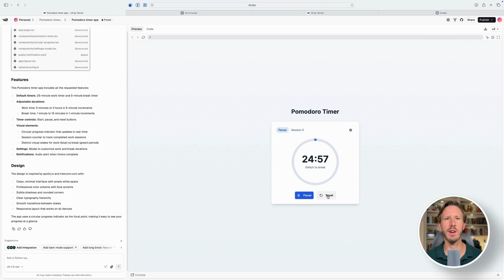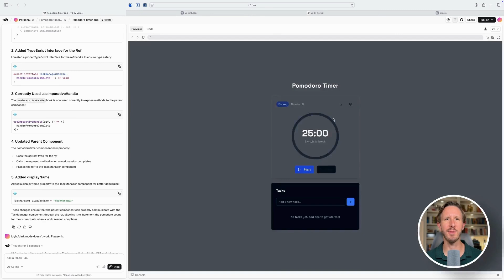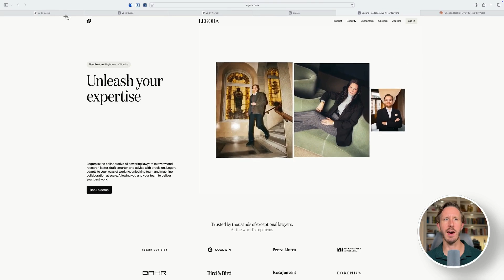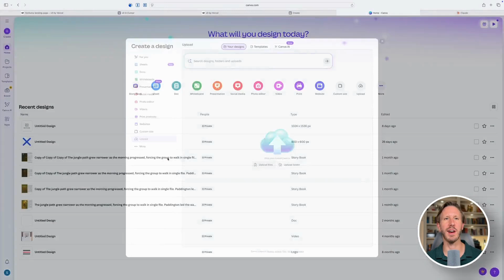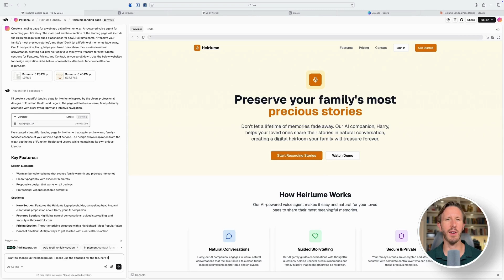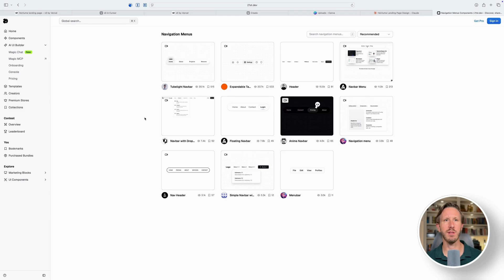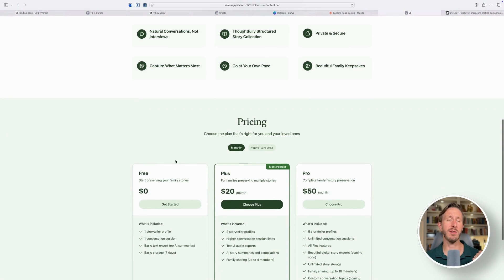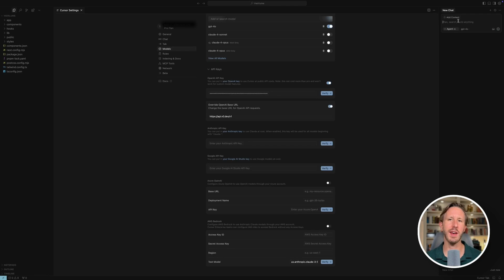v0 Tutorial: Beginner to Pro in 15 Minutes (Build ANY UI with AI)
Learn how to master v0 (Vercel's AI UI generator) in just 15 minutes! Go from complete beginner to building stunning, eye-catching interfaces with this comprehensive tutorial.

🎯 WHAT YOU'LL LEARN:
✅ How to build a basic app and full-fledged landing page
✅ Leveling up v0's capabilities with Midjourney and 21st.dev
✅ Crafting perfect prompts for any UI component
✅ Exporting code to your IDE (Cursor, Windsurf, etc.)
✅ Running v0's custom generation model in your IDE

📊 WHO THIS IS FOR:
- Developers who want to 10x their UI building speed
- Entrepreneurs wanting to prototype faster
- Vibe coders wanting to set up a stunning landing page

⏱️ TIMESTAMPS:
00:00 Why v0 changes everything
00:27 Getting started with v0 (simple app)
04:08 Creating a landing page in v0
05:38 Using Midjourney with v0
07:09 Creating better UI prompts with Claude
10:13 Using 21st.dev with v0
11:11 Showcasing finished landing page
12:16 Exporting code to Cursor (or any IDE)
12:42 Running v0's model directly in Cursor (or any IDE)

- Midjourney
- 21st.dev
- Claude
- Canva

🚀 TAKE ACTION:
Try out the v0 prompts from the video:
→ Create a Pomodoro timer app with a 25-minute work timer and 5-minute break timer as defaults (but make both of these adjustable by the user: from 5 minutes up to 3 hours work time in 5 minute increments, and 1 minute up to 15 minutes break time in 1 minute increments). Include start/pause/reset buttons, a circular progress indicator, session counter, and audio notification when timers complete. Use a clean, minimal design with distinct visual states for work vs break periods. Add settings to customize work/break durations. Use the below website landing pages for design inspiration: apollo.io intercom.com
→ Create a landing page for a web app called Heirlume, an AI-powered voice agent for recording your life story. The main part and hero section of the landing page will include the Heirlume logo (just put a placeholder for now), Heirlume name, “Preserve your family’s most precious stories”, and then “Don’t let a lifetime of memories fade away. Our AI companion, Harry, helps your loved ones share their stories in natural conversation, creating a digital heirloom your family will treasure forever.” Create sections for Features, Pricing, and Contact, as you scroll down. Use the below websites for design inspiration (links below; screenshots attached): functionhealth.com legora.com